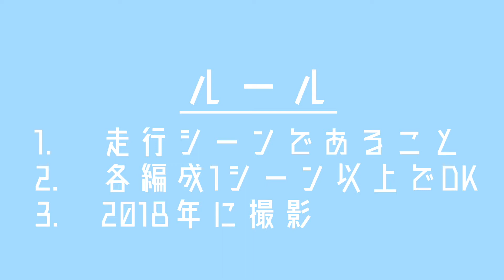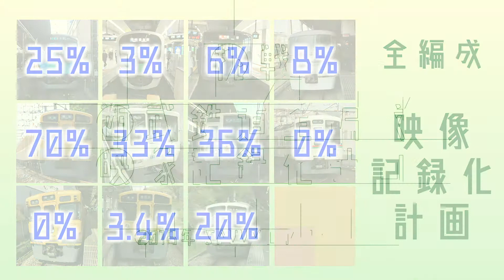[挑戦] 西武鉄道全編成 映像記録化計画 第22回 6106F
西武鉄道全編成 映像化計画 #22
果たして計画は、完遂するのでしょうか。
2018年、西武鉄道全編成の走行シーンの撮影に挑戦しています。

早くコンプリートしたいと思っている6000系です。